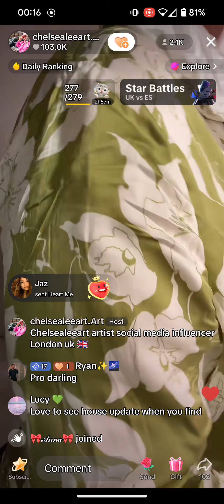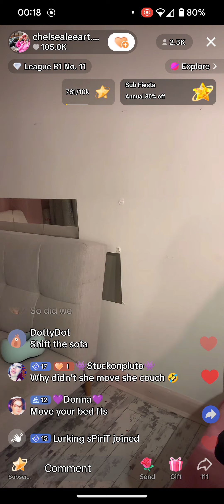Chelsea Lee Art mirror removal